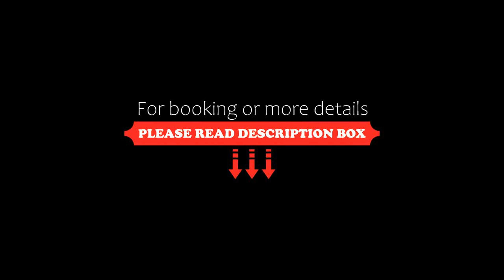Hollyoak, Trentham, Australia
About Property:
Boasting garden views, Hollyoak provides accommodation with a garden and a terrace, around 33 km from Macedon Train Station. With inner courtyard views, this accommodation offers a patio. The bed and breakfast also features free WiFi, free private parking and facilities for disabled guests.
This spacious bed and breakfast will provide guests with a flat-screen TV, a seating area and a CD player. The kitchen features a dishwasher, an oven and a...
Property Type: Hotel
Searching For
1. Hollyoak - Trentham - Australia
2. Hollyoak - Trentham - Australia Address
3. Hollyoak - Trentham - Australia Rooms
4. Hollyoak - Trentham - Australia Amenities
5. Hollyoak - Trentham - Australia Offers and Deals
Audio Credit:
Track Title: Blank Slate
Artist: VYEN